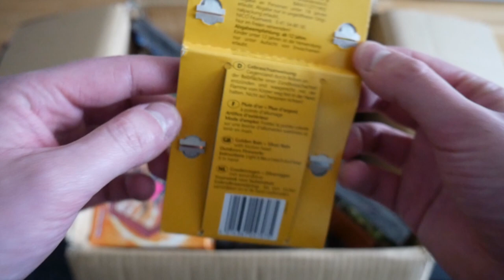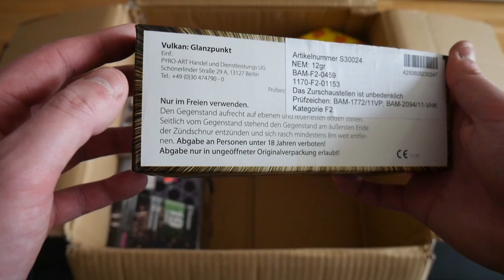UNBOXING Überraschungspaket Megafeuerwerksverkauf für 50€ 🧨💶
Seid gespannt auf den Inhalt dieses geilen Ü-Paketes!
Ich verlinke euch unten mal wie ihr es kaufen könnt :)

✗ Beste Zündanlage
✗ 10 Kanal Zündanlage
✗ Zündanlage aus dem Video

Ihr wollt spenden? Dann gerne hier lang! :)